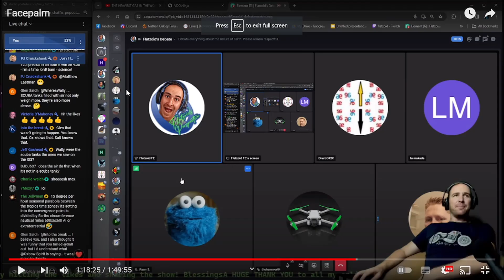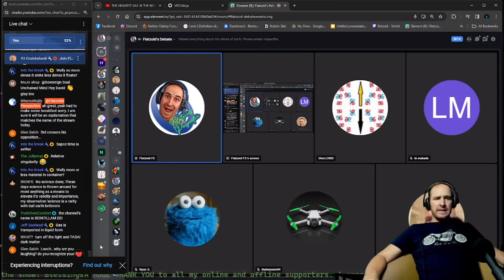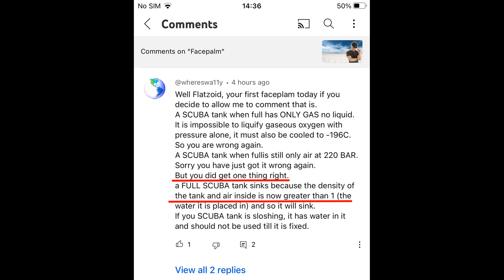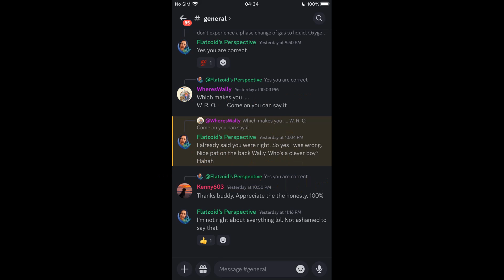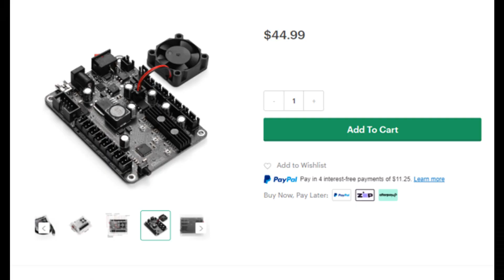Flatzoid Proves Gas Has Mass And As Such Goes Down And Goes Boom Boom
Sorry Nathan You Wrong